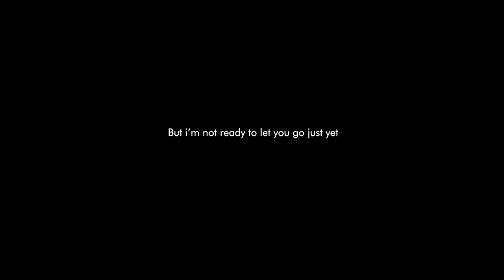EXPIRATION DATE | COMM FEST FILM '21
Catch EXPIRATION DATE by Clarissa Wee premiering for the first time in COMM FILM FEST '21 on the 5th Feb (Friday).

We all have had a specific date we dread of coming. Maybe it's the end of a long holiday or the day of a nerve-racking surgery. It's a date we've already set to prepare ourselves emotionally, so when it comes, we might accept it easier rather than being stunned. So, what if we set a date to end a hopeless relationship? A terribly, horribly, toxic relationship? Dina and Maurice knew they had to set that date for their own good, but it won't happen without a push.